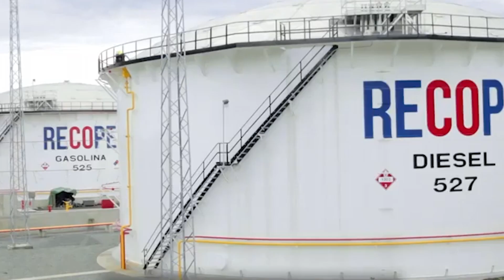Empresarios del combustible señala descontrol de entidades para fijar costo de gasolinas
Diputados de la Comisión de Energía recibieron a representantes de la Cámara de Empresarios del Combustible quienes manifestaron su malestar por el costo de la gasolina súper, que se encuentra por debajo de otros productos  afectando a los operarios y consumidores.